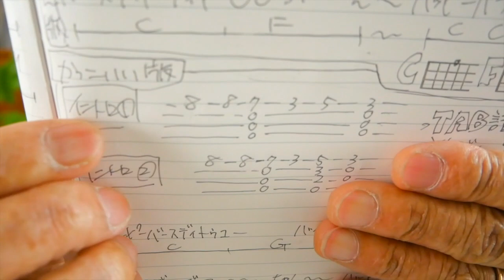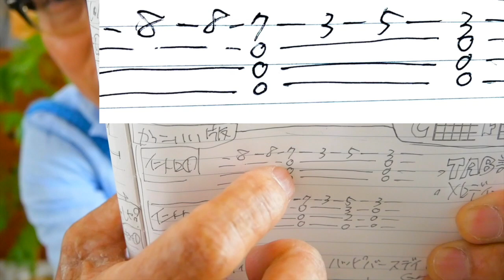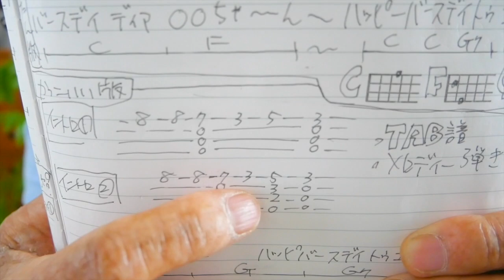ウクレレでハッピーバースデー！おうちでお誕生会《アーカイブUP》超かんたん版 コード&レッスン付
第１部 3:52　第２部 8:00    第３部 14:34